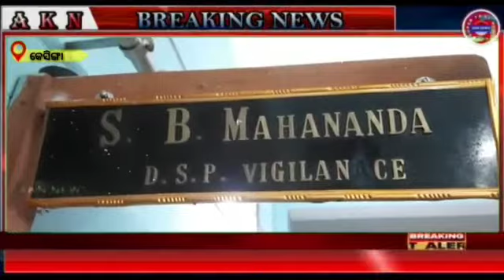ଲାଞ୍ଚ ନେବାବେଳେ ଭିଜିଲାନ୍ସ୍ ହାତରେ ଧରାପଡିଲେ ଜିଆରଏସ୍ ,ଦୂର୍ନୀତିର ଚେର ମାଡିଚାଲିଛି ପଞ୍ଚାୟତିରାଜ ବିଭାଗରେ ।।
କଳାହାଣ୍ଡି ଜିଲ୍ଲାରେ ଗୋଟିଏ ପରେ ଗୋଟିଏ ପଞ୍ଚାୟତ ବିଭାଗ ଅଧିନରେ କାର୍ଯ୍ୟ କରୁଥିବା ଜି.ଆର.ଏସ୍, ପି.ଇ.ଓ. ମାନେ ଆୟବର୍ହିଭୂତ ସମ୍ପତ୍ତି ଠୁଳ ମାମଲା ହେଉ ଅଥବା ହିତାଧିକାରୀଙ୍କ ଠାରୁ ବିଭିନ୍ନ ଯୋଜନା ଗୁଡ଼ିକ କାର୍ଯ୍ୟକାରୀ କରିବା ବାବଦରେ ଅର୍ଥ ଆଦାୟ କରିବା ହେଉ , ଭିଜିଲାନ୍ସ ବିଭାଗ ହାତରେ ଧରା ପଡ଼ିବା ଏକପ୍ରକାର ଦେହସୁହା ହୋଇ ଗଲାଣି। ତଥାପି ସେମାନଙ୍କୁ ଚେତା ପଶୁ ନାହିଁ।  ଏଇଭଳି ଏକ ଘଟଣାର ପୁନରାବୃତ୍ତି ଘଟିଛି କଳାହାଣ୍ଡି ଜିଲ୍ଲା ଅନ୍ତର୍ଗତ କେସିଙ୍ଗା ବ୍ଳକ ଅଧିନରେ ଥିବା କନ୍ତେଶୀର ଗ୍ରାମ ପଞ୍ଚାୟତ ଠାରେ। ଅଭିଯୋଗ କାରୀଙ୍କ  ସୂଚନା ମୁତାବକ କୁରଲୁଗୁଡା ଗ୍ରାମର ବିଜୟ ଚନ୍ଦ୍ର ସାହୁ , ଯୋଗେଶ୍ୱର ସାହୁ ,ଓ କବିରାଜ ସାହୁ  ହିତାଧିକାରୀଙ୍କ ଗାଈ ଗୁହାଳ ଘର ନିର୍ମାଣ ବିଲ ପାସ ପାଇଁ ୩ ବର୍ଷ ହେଲା ହଇରାଣ କରୁଥିଲେ । ଜିଆର୍ ଏସ୍ ଜୟଚନ୍ଦ ଜାଲ ଗାଈ ଗୁହାଳ ପାଇଁ
ସମୁଦାୟ ୨୪ ହଜାର ୪୦୦ ଶହ ଟଙ୍କା ଜିଆରଏସ୍ ଜୟଚନ୍ଦ ଜାଲ ଦାବି କରିଥିଲେ। ସେଥିମଧ୍ୟରୁ ୧୨ ହଜାର ଟଙ୍କାରେ  ଚୁଡ଼ାନ୍ତ ହେବାପରେ ହିତାଧିକାରୀ ବିଜୟ ୭ ହଜାର ଟଙ୍କା ଦେଇ ସାରିଥିଲେ, ଅବଶିଷ୍ଟ ୫ ହଜାର ଟଙ୍କା ନେଉଥିବା ବେଳେ ସେ ଭିଜିଲାନ୍ସ ର ଦ୍ଵାରସ୍ଥ ହୋଇ ସମସ୍ତ ଘଟଣା ଅବଗତ କରାଇଥିଲେ । ଅବଶିଷ୍ଟ ୫ ହଜାର ଟଙ୍କା ଜିଆରଏସ୍ ଗ୍ରହଣ କରି ଡ୍ର ରେ ରଖିଥିଲେ। ଏତିକି ବେଳେ ଭିଜିଲାନ୍ସ ହାତରେ ଧରାପଡିଥିଲେ। ତାଙ୍କ ଠାରୁ ନଗଦ ୫ ହଜାର ଟଙ୍କା ଭିଜିଲାନ୍ସ ଜବତ କରି ଅଧିକ ତଥ୍ୟ ଜାଣିବା ପାଇଁ ତାଙ୍କୁ ଜିଲ୍ଲା ଭିଜୁଆଲ ବିଭାଗ ଇନ୍ସପେକ୍ଟର ପ୍ରମିଳା ସୁନା ଗିରଫ କରି ପଚରାଉଚରା ଜାରି ରଖିଛନ୍ତି । ଏହି ଚଢ଼ାଉରେ ଭିଜିଲାନ୍ସ ଡିଏସପି ସତ୍ୟବାନ୍ ମହାନନ୍ଦ, କନଷ୍ଟେବଳ ରାଜେଶ କୁମାର ନାଏକ, କନଷ୍ଟେବଳ ବ୍ରହ୍ମାନନ୍ଦ ପଣ୍ଡା (ନୂଆପଡ଼ା),  ଷ୍ଟେନୋ ସନ୍ତୋଷ ମିଶ୍ର , ଡ୍ରାଇଭର ଗୁଣନିଧି ସାହୁ ପ୍ରମୁଖ ସହଯୋଗ କରିଥିଲେ  ।।